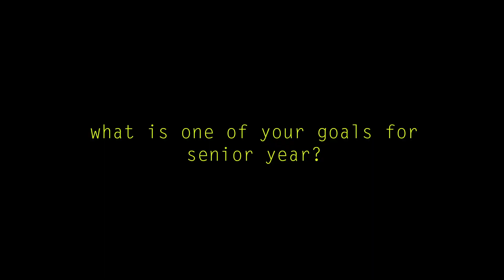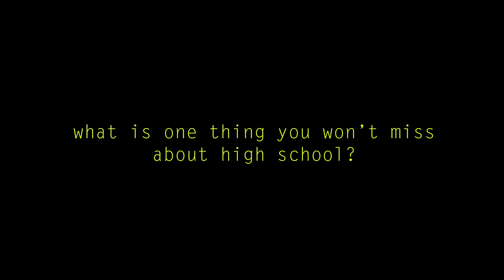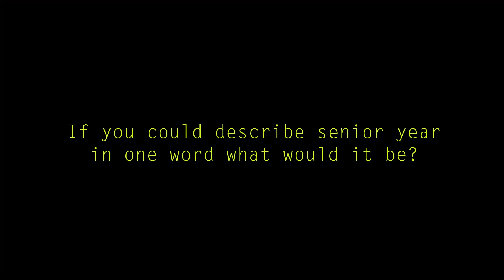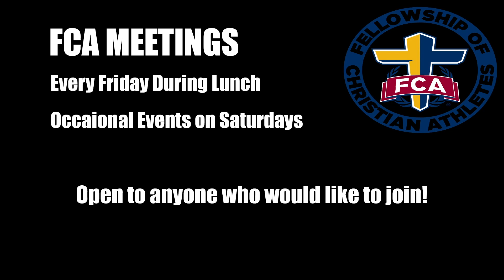October 10th 2018 Broadcast | Lakeside High School